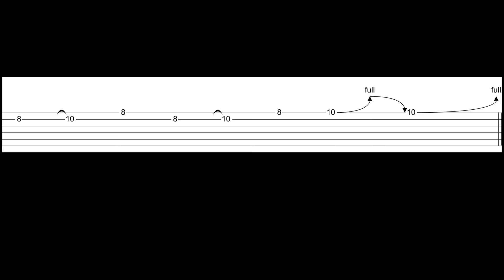10c - Licks Patrón 3 PTT - Blues